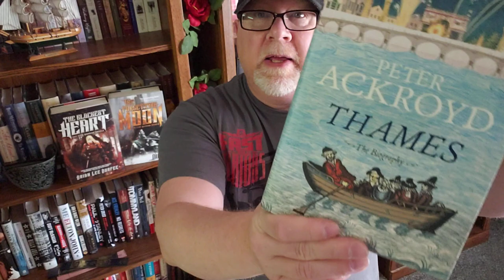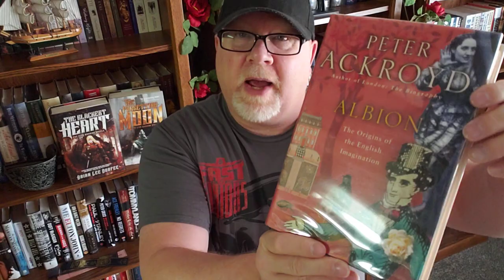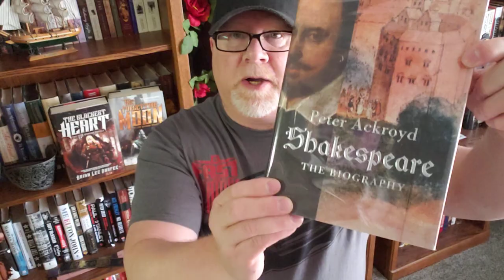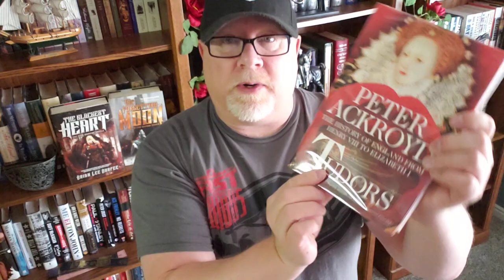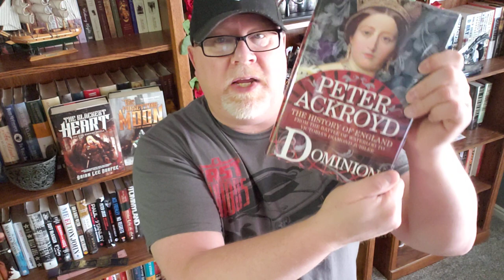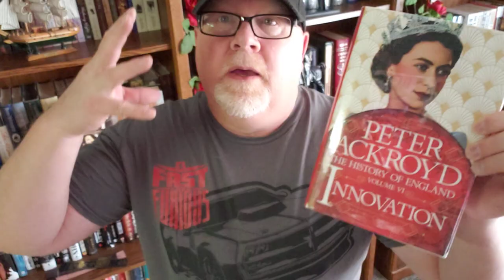MY PETER ACKROYD NON-FICTION BOOK COLLECTION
Wherein our hero Durfee shows you all his Peter Ackroyd historical non-fiction book collection.